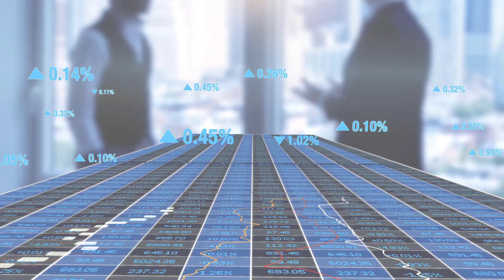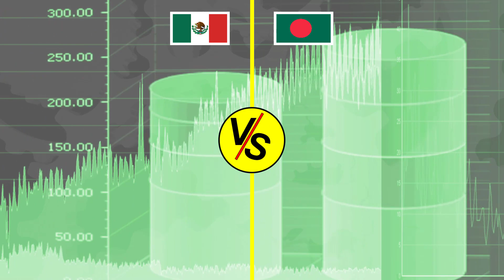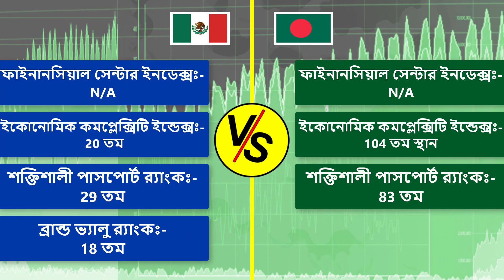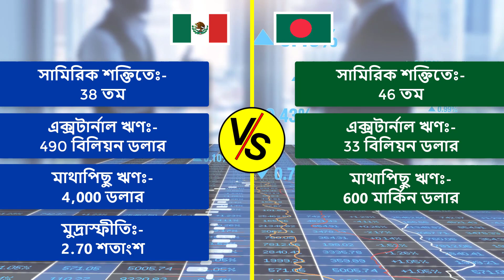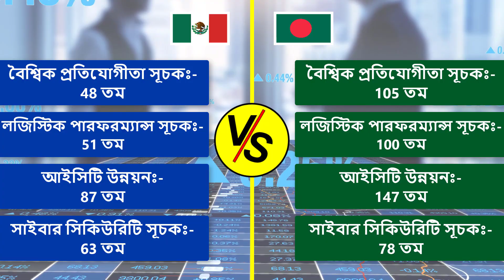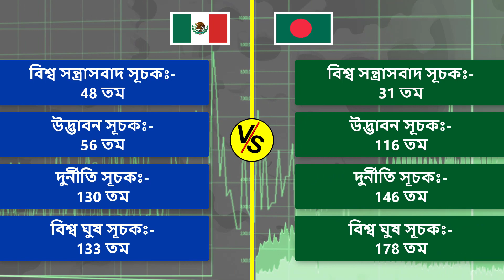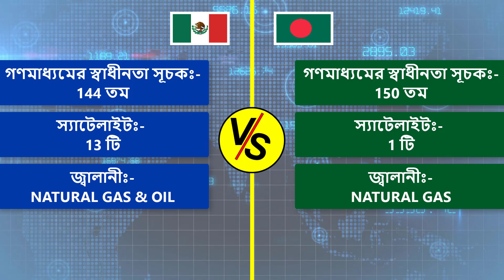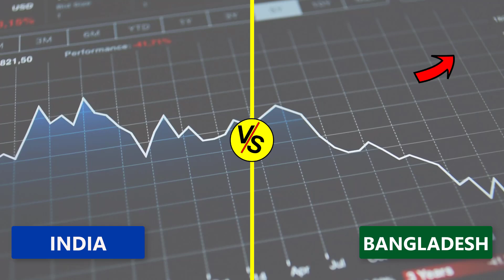মেক্সিকো বনাম বাংলাদেশ কোন দেশ শক্তিশালী? BANGLADESH VS Mexico Comparison 2020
বাংলাদেশ এশিয়ার দেশ হলেও ম্যাক্সিকো আমেরিকা মহাদেশে অবস্থিত। দেশটির সাথে বাংলাদেশের সম্পর্ক তেমন নেই বললেই চলে। তবে স্বল্প সংখ্যক বাংলাদেশী দেশটিতে বসবাস করেন। দেশটিতে বাংলাদেশী পণ্যের প্রচুর সম্ভাবনা রয়েছে।

Mexico's $2.4 trillion economy – 11th largest in the world - has become increasingly oriented toward manufacturing since the North American Free Trade Agreement (NAFTA) entered into force in 1994. Per capita income is roughly one-third that of the US; income distribution remains highly unequal.

The statistic depicts the unemployment rate in Mexico from 1999 to 2019. In 2019, Mexico's unemployment rate was around 3.38 percent.

নোট: এই ভিডিওটি তৈরীতে ওয়ার্ল্ড ব্যাংকের দেশভিত্তিক ডাটা, এডিবি, জাইকা, ওয়ার্ল্ড  ইকোনেমিক ফোরাম, আইএলও এবং বিভিন্ন আন্তর্জাতিক সংস্থার প্রতিবেদন আমলে নেওয়া হয়েছে।